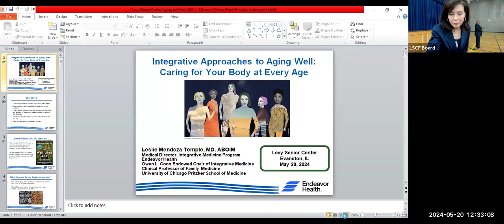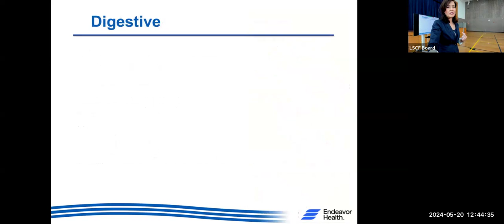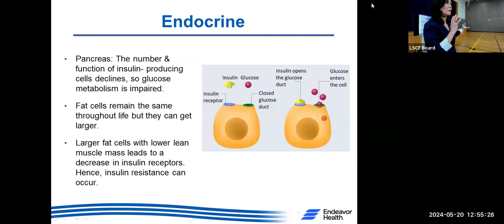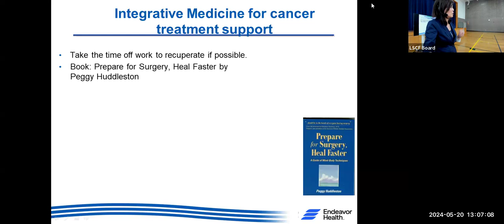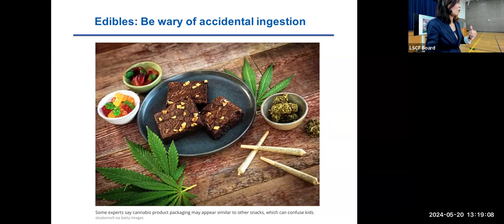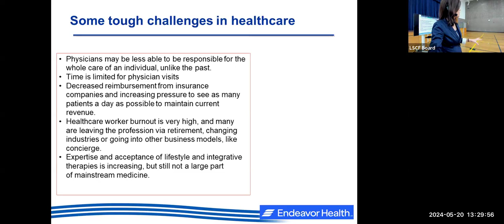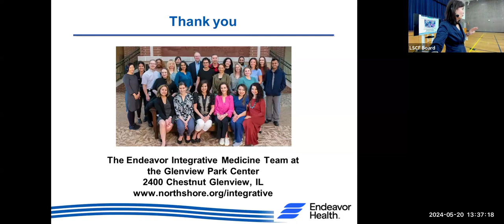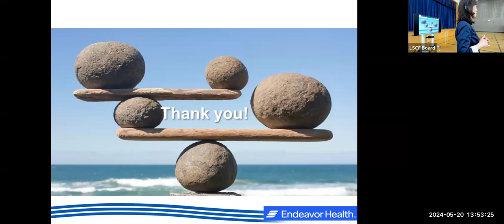Levy Longevity: Integrative Approaches to Aging Well with Dr. Leslie Mendoza Temple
Age is just a number. Dr. Temple discusses the natural processes of aging, from the medical perspective, while looking at integrative, natural ways to slow down the inevitable march of time on bodily functions. Dr. Temple covers mind-body, nutrition, exercise, traditional Chinese medicine, medical cannabis, and other ways to enhance longevity and quality of life, no matter your age. She also provides tips on making the most of your medical care in a challenging environment of decreased resources and increased complexity in the medical community.